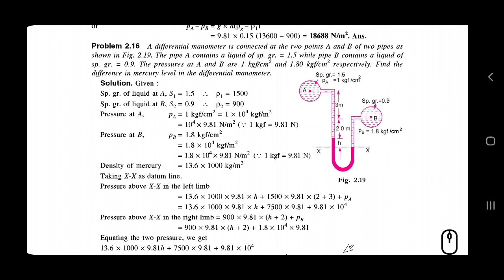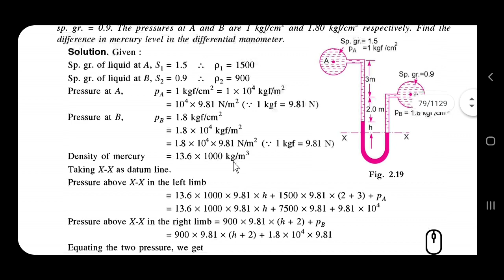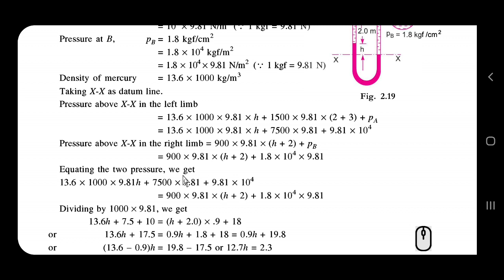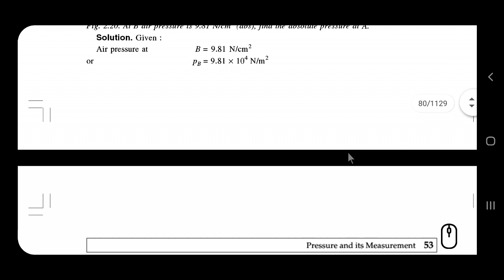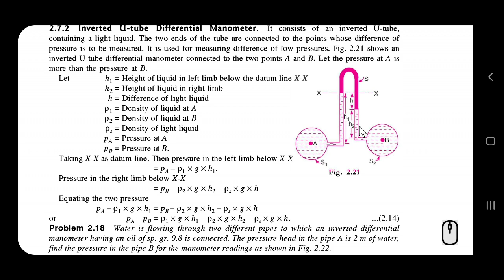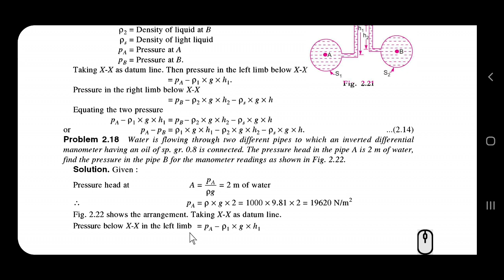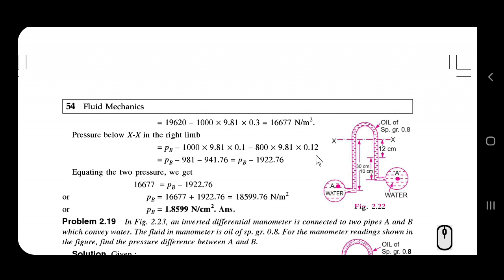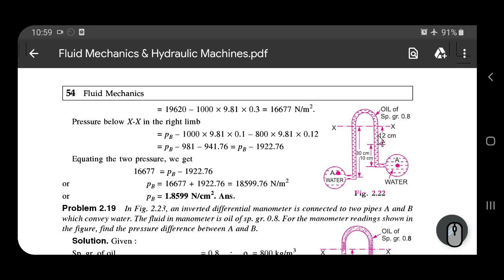KTU CET 203 - Fluid Mechanics - Module 1 - U tube Differential manometer Part 2 ( in malayalam )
Presented by
Devanarayanan C
Asst Professor
College of engineering Trikaripur